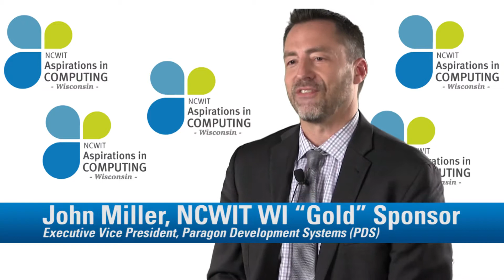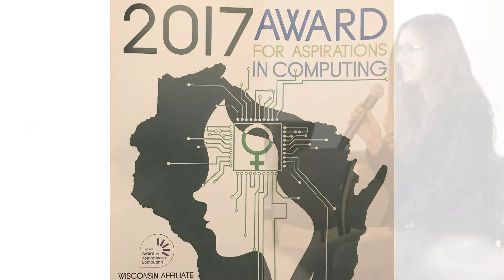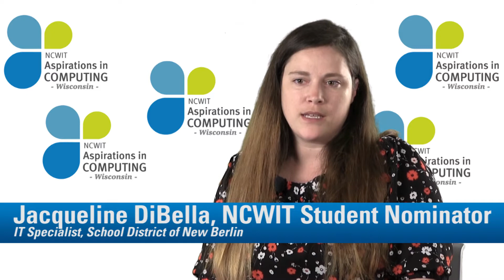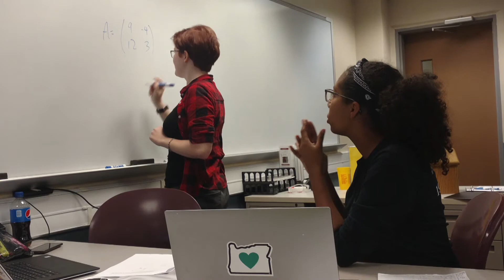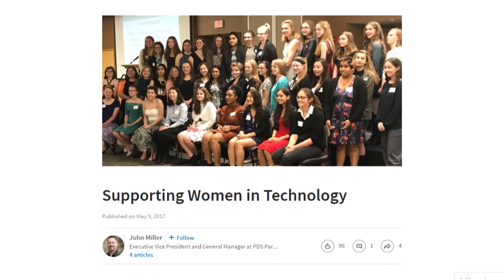NCWIT supports young women with an interest in technology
This video features prior NCWIT award winners as well as supporters that allow NCWIT WI to reach as many girls as possible. For more information on how to sponsor, volunteer, and/or become a part of the NCWIT community, please

NCWIT WI would like to thank Direct Supply's Creative Services Department for producing this video for us!